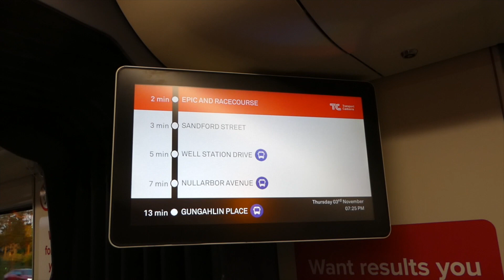Canberra Light Rail EPIC & Racecourse Station